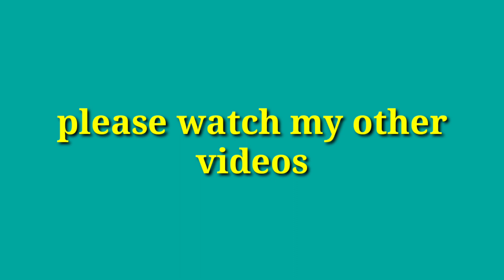Negosyo Tips: "Fear of Failure"..no.1 reason kaya di ka makapagsimulang magnegosyo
Fear of Failure ito ang hadlang kaya ang karamihan sa atin takot magnegosyo.
Pero huwag mabahala kaibigan,hindi mo ito dapat katakutan.
Panoorin mo itong video ko,sasabihin ko sayo kung bakit.